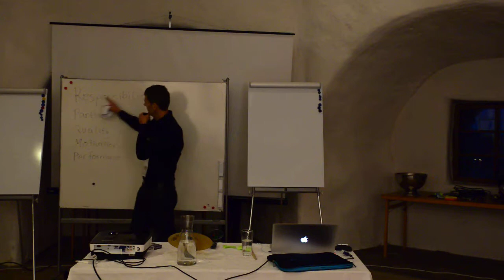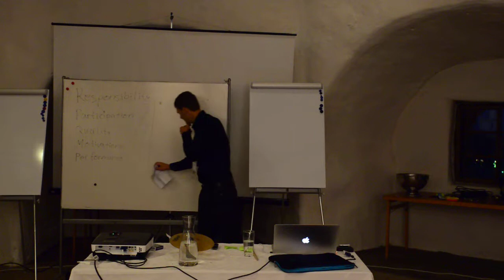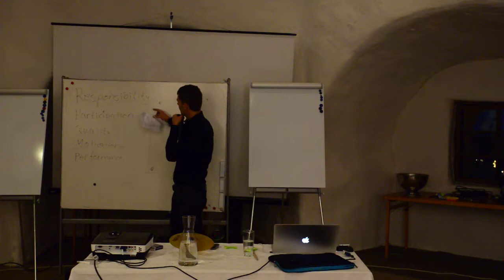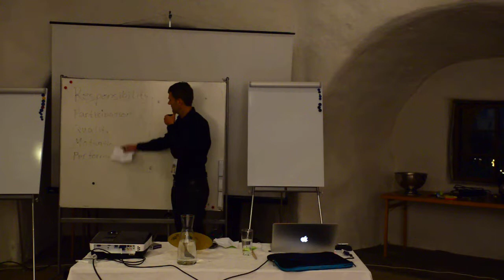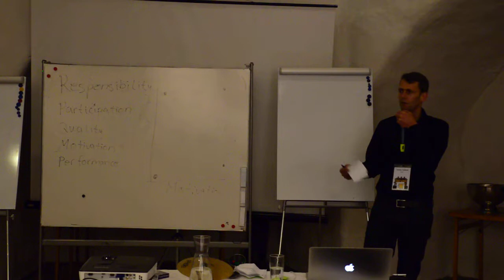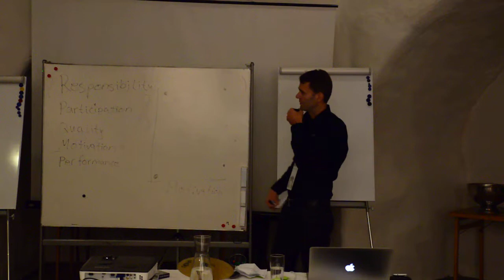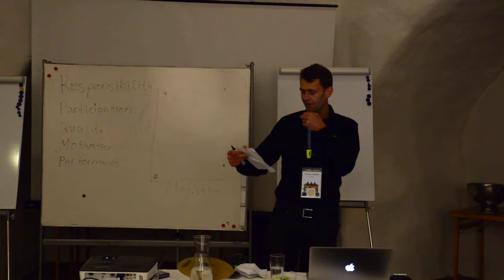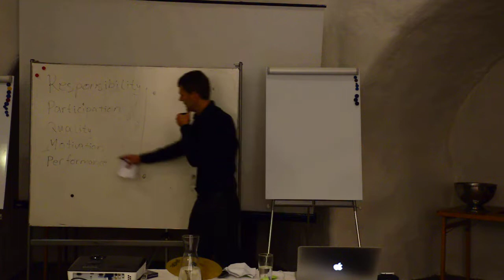(Brewing Agile 2014) Tomas Trolltoft: How to make your team happier and perform better